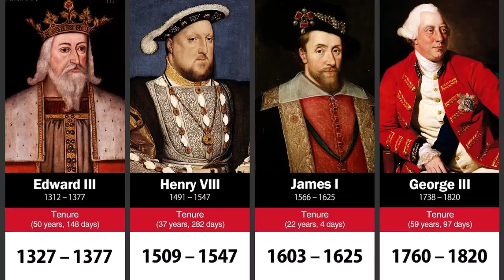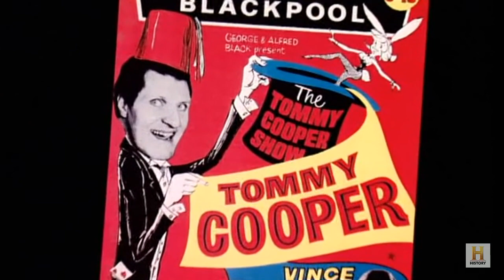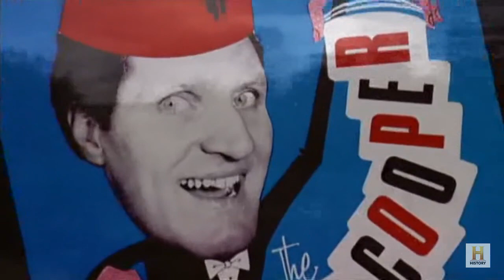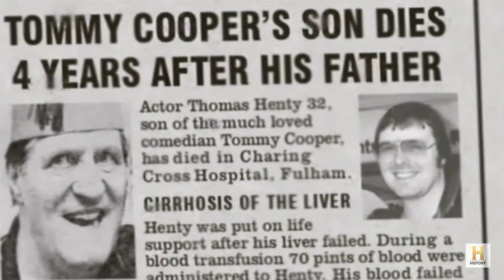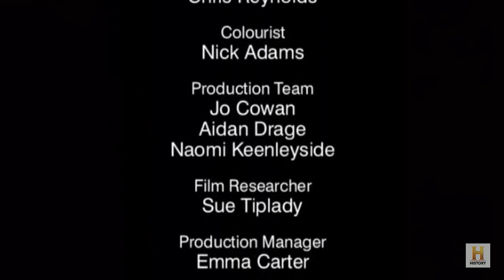The Unforgettable Tommy Cooper | Comedy Legends | HistoryIsOurs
Looking at the work and private life of comedian Tommy Cooper, including clips from his comedy performances.

Obituary-based factual documentary giving a biographical view by diving into the lives of some of Britain's most influential comedians, comics and actors, focusing on their parallel private and professional life-stories. Through new interviews with family, colleagues and friends, archive footage and often private home videos, the Unforgettable charts the life and career of some of Britain's most talented, influential and well-remembered comics, actors or comedians.

And don't forget to hit the "🔔" icon to get notified when we upload new videos.